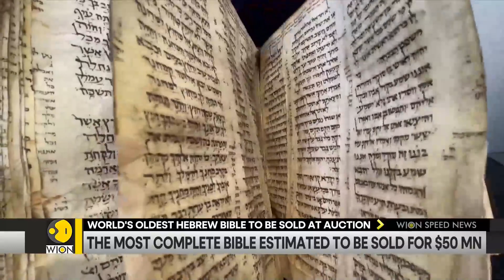WION Speed News: Oldest complete Hebrew Bible expected to break auction records | Sandstorm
Check out what is happening around the world.